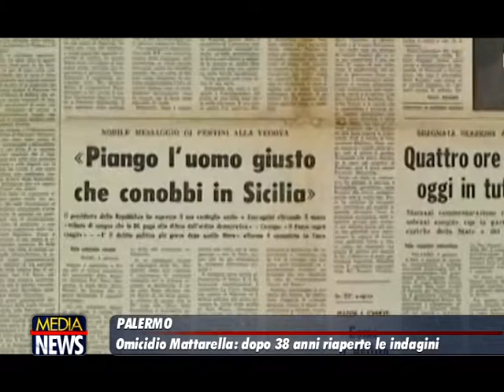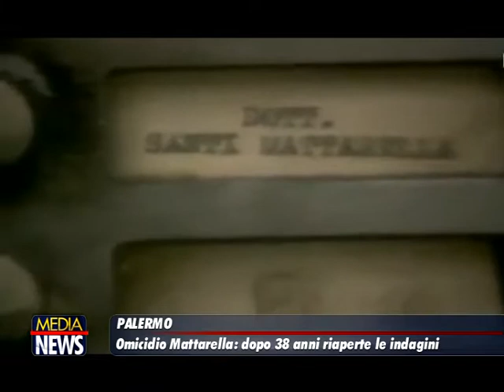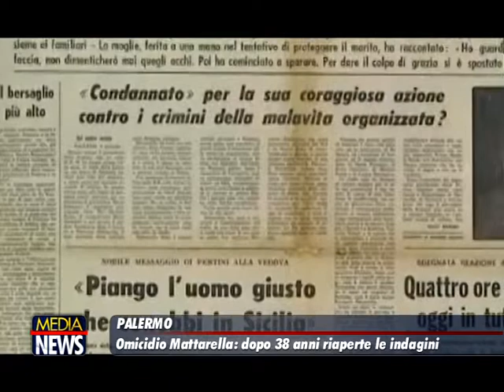Omicidio Mattarella e strage di Bologna, indagini riaperte: contatti tra le procure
La Procura generale di Bologna, che da fine ottobre ha avocato a sé l’inchiesta sui mandanti della strage di Bologna del 2 agosto 1980, è in contatto con la Procura di Palermo, dove la Dda da tempo indaga sull'omicidio di Piersanti Mattarella. È quanto si limitano a confermare ambienti della stessa Procura generale, dove però si mantiene uno stretto riserbo e non si aggiunge nulla sugli approfondimenti in corso che potrebbero collegare l’attentato e l'omicidio del presidente della Regione Siciliana, avvenuto il 6 gennaio dello stesso anno in via Libertà, a Palermo.

Come si legge in un articolo del Giornale di Sicilia oggi in edicola, la procura di Palermo ha riaperto una nuova inchiesta sull'omicidio dell'ex governatore. Finora non ci sarebbero sbocchi concreti, né ci sono dettagli.

L’ufficio bolognese guidato dal procuratore Ignazio De Francisci, magistrato siciliano che fu nel pool di Falcone e Borsellino, ha riaperto l’inchiesta sui mandanti della strage del 2 agosto, assumendo su di sé il fascicolo, sollecitato dall’associazione dei familiari delle vittime, inviato verso l’archiviazione dalla Procura ordinaria e rimasto sempre contro ignoti.

«Ci è parso che forse ci possa essere ancora qualche spunto investigativo da approfondire, per il rispetto che si deve ai familiari delle vittime e alla città di Bologna», aveva spiegato l'avvocato generale Alberto Candi, 'numero due' della Procura generale, presentandosi in udienza davanti al Gip, che ha assegnato due anni per le nuove indagini.

Riemerge una vicenda , quella degli spezzoni di targhe di auto, (negli atti del processo per l’omicidio del presidente della Regione è scritto che gli spezzoni mancanti non furono trovati), scritta nel libro di Giovanni Grasso (attuale portavoce del presidente Sergio Mattarella) «Piersanti Mattarella, da solo contro la mafia», edito nel 2014, e poi ripresa nel libro di Paolo Bolognesi e Roberto Scardova ''Italicus. L’anno delle quattro stragi" anch’esso edito nel 2014.

Nel libro si parla del ritrovamento, nel 1982, in un covo di Terza Posizione a Torino, di due spezzoni di targhe rubate a Palermo e usate per comporre la targa falsa della 127 su cui viaggiavano i killer dell’ex presidente della Regione Piersanti Mattarella.

Nel raccontare della cosiddetta pista nera del delitto Mattarella, seguita in passato dagli investigatori, Grasso scrive: «le due targhe rubate a Palermo. erano PA 536623 e PA 540916. Non erano stati quindi utilizzati rispettivamente i caratteri PA53 della prima targa e 0916 della seconda. Gli stessi caratteri e gli stessi numeri rinvenuti, sia pure collocati in un ordine diverso, nel covo torinese».
Grasso, nel suo libro, cita la relazione dell’Alto commissario per il coordinamento contro la delinquenza mafiosa a cui, nel 1989, lavorò, tra gli altri, il magistrato Loris D’Ambrosio, esperto di terrorismo di destra. Nel documento si approfondiva proprio la cosiddetta pista nera.

Nei volumi è scritto che i «pezzi rimanenti furono rinvenuti il 20 ottobre 1982 nel covo torinese di via Monte Asolone gestito da Terza posizione». Le indagini sulle targhe potrebbero fornire la certezza di un collegamento tra l’omicidio di Piersanti Mattarella e i Nar di Valerio Fioravanti. Collegamento che secondo Giovanni Falcone c'era e che per questo firmò la richiesta di rinvio a giudizio per Fioravanti e Gilberto Cavallini considerati autori materiali del delitto. I due furono poi assolti. La richiesta di assoluzione fu fatta dal pm Giuseppe Pignatone al termine della requisitoria.

Anche Massimo Ciancimino, testimone controverso di varie inchiesta tra cui quella della presunta trattativa Stato-mafia, nel 2008 aveva riferito il presunto racconto del padre, Vito, secondo cui per l’omicidio Mattarella «si erano serviti di manovalanza romana legate alle, non so, ai brigatisti rossi, neri, non mi ricordo che colore era. E’ stato uno scambio di favori». Lo scambio di favori, è stato ipotizzato, poteva essere il supporto logistico dei mafiosi ai «neri» per far evadere Pierluigi Concutelli, leader di Ordine nuovo, in cambio dell’omicidio di Piersanti Mattarella. (gds)